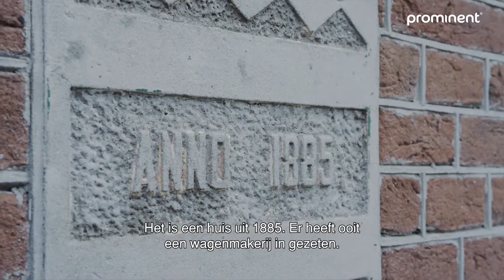Binnenkijken bij Piet van Only for Men | Prominent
In deze aflevering van Binnenkijken bij... is Prominent te gast bij Piet, oprichter van winkelketen Only for Men, dat zich richt op mode voor mannen. Hoe relaxed zit Piet en welke stoel van Prominent past het beste bij het interieur van Piet? je ziet het in deze aflevering!